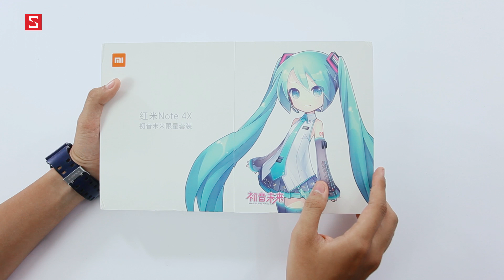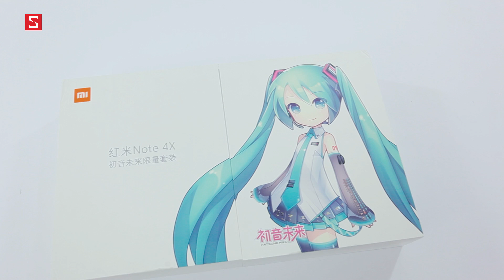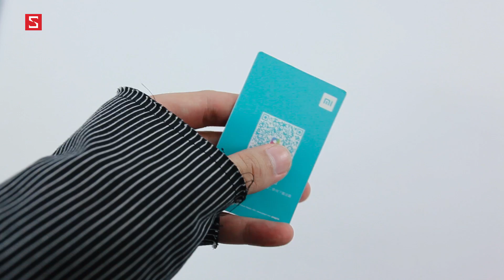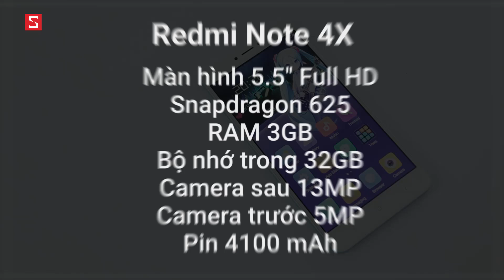Schannel - Mở hộp Xiaomi Redmi Note 4X Hatsune Miku xanh ngọc: Yêu từ cái nhìn đầu tiên!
Cảm ơn Mobile City đã hỗ trợ Schannel sản phẩm này

Mở hộp Xiaomi Redmi Note 4 chính hãng Digiworld: Có gì khác với Redmi Note 4X xách tay?
Mở hộp Xiaomi Redmi Note 4X: Kẻ kế nhiệm Redmi Note 3 Pro hủy diệt phân khúc giá rẻ!

- Tư vấn mua XIAOMI REDMI NOTE 4X HATSUNE MIKU
 - Có nên mua XIAOMI REDMI NOTE 4X HATSUNE MIKU
- Mua XIAOMI REDMI NOTE 4X HATSUNE MIKU
- Giá XIAOMI REDMI NOTE 4X HATSUNE MIKU chính hãng
- Giá XIAOMI REDMI NOTE 4X HATSUNE MIKU xách tay
- Mua XIAOMI REDMI NOTE 4X HATSUNE MIKU ở đâu uy tín, giá rẻ
- Giá bán XIAOMI REDMI NOTE 4X HATSUNE MIKU
- Những điểm mới XIAOMI REDMI NOTE 4X HATSUNE MIKU
- XIAOMI REDMI NOTE 4X HATSUNE MIKU có gì mới
- Đánh giá XIAOMI REDMI NOTE 4X HATSUNE MIKU
- giá XIAOMI REDMI NOTE 4X HATSUNE MIKU bao nhiêu tiền
-      XIAOMI REDMI NOTE 4X HATSUNE MIKU
-     XIAOMI REDMI NOTE 4X HATSUNE MIKU giảm giá
- Những tính năng mới XIAOMI REDMI NOTE 4X HATSUNE MIKU
- Video đánh giá màn hình XIAOMI REDMI NOTE 4X HATSUNE MIKU
- Video đánh giá camera XIAOMI REDMI NOTE 4X HATSUNE MIKU
- Video đánh giá thời lượng pin XIAOMI REDMI NOTE 4X HATSUNE MIKU
- Video đánh giá hiệu năng XIAOMI REDMI NOTE 4X HATSUNE MIKU
- Video đánh giá XIAOMI REDMI NOTE 4X HATSUNE MIKU xách tay
- Video đánh giá XIAOMI REDMI NOTE 4X HATSUNE MIKU chính hãng
- Battery test XIAOMI REDMI NOTE 4X HATSUNE MIKU
- Performance test XIAOMI REDMI NOTE 4X HATSUNE MIKU
- Camera test  XIAOMI REDMI NOTE 4X HATSUNE MIKU
- Unbox XIAOMI REDMI NOTE 4X HATSUNE MIKU
- Review XIAOMI REDMI NOTE 4X HATSUNE MIKU
- What new onXIAOMI REDMI NOTE 4X HATSUNE MIKU
- Shoud i bu yXIAOMI REDMI NOTE 4X HATSUNE MIKU
- Where to buy XIAOMI REDMI NOTE 4X HATSUNE MIKU